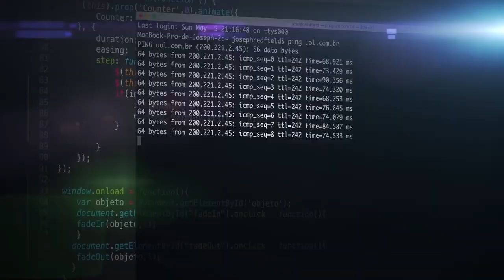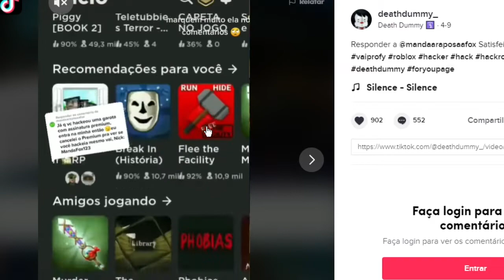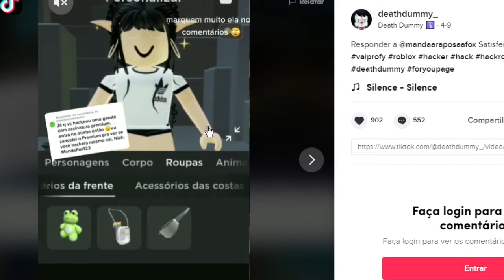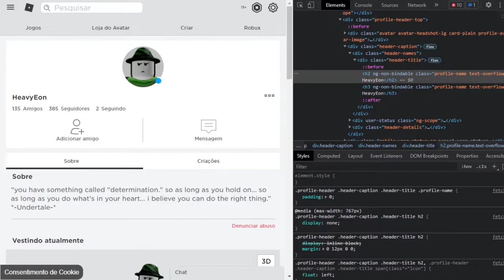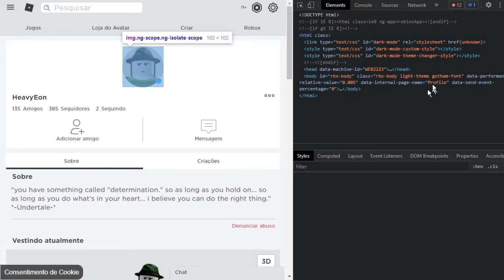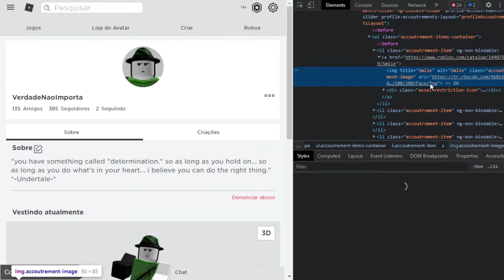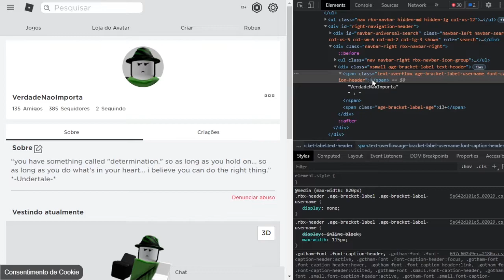DEATH DUMMY NOVO HACKER no ROBLOX!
Death Dummy é um novo hacker no Roblox? contei um pouco sobre a probabilidade de ser um novo hacker no Roblox

🔔 Vídeo todos os dias as ⏰ 12:00 ⏰

💻NOME DO JOGO→ Tower of Hell